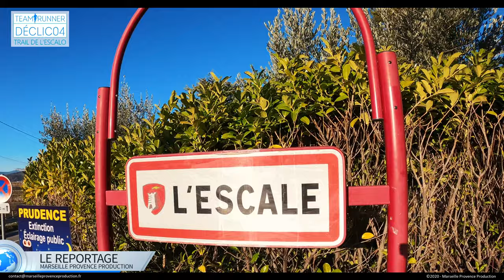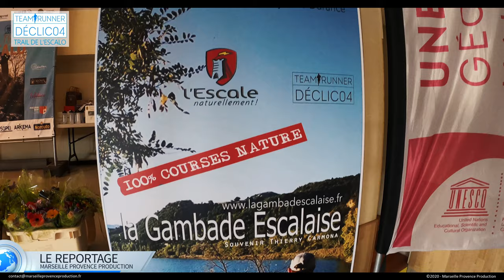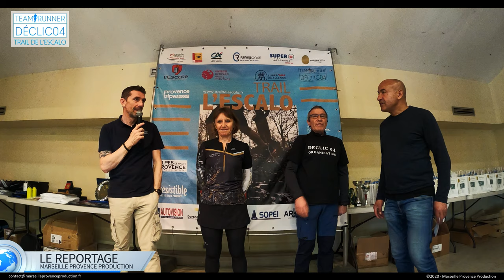Trail de l'Escalo 2020 - Le reportage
Reportage sur le Trail de l'Escalo 2020.